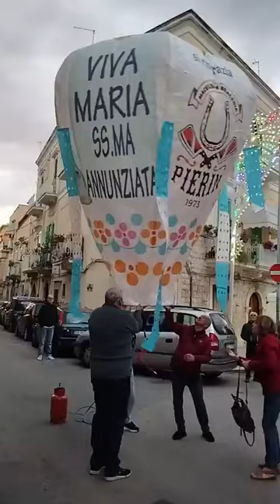Banda di Conversano Piantoni - Marcia 3 - Festa Madonna Annunziata a Molfetta 5/5/24